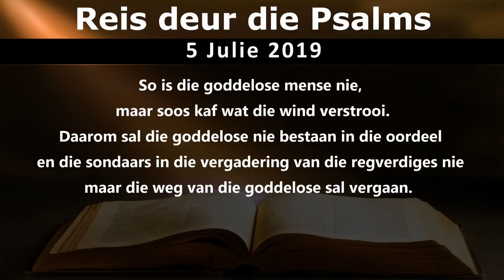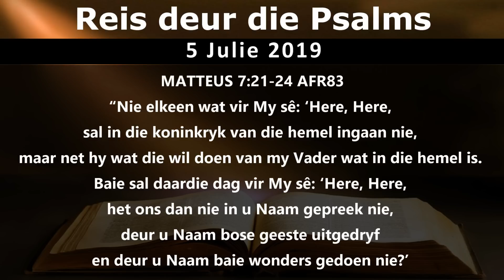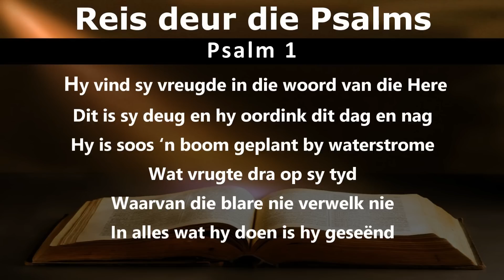Psalm 1 Afsluiting deel 5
Reis deur die Psalms saam met Willie Joubert.
Die Here ken die weg van die regverdiges.
Ons sluit Psalm 1 af met 'n woord en 'n lied.

Faithful hands of Getroue Hande is 'n Bediening wat gefokus is op gehoorsaamheid aan God se Woord.

Ons poog om die waarheid van gehoorsaamheid te bedien wêreldwyd in die voorbereiding van Sy bruid en Jesus se koms.

Vir Finansiële ondersteuning:

Faithful Hands

Eerste Nasionale Bank Tjek acc.